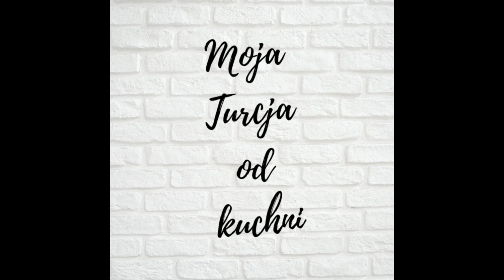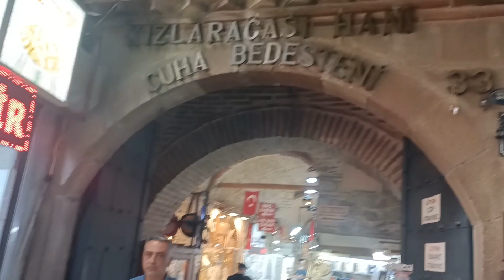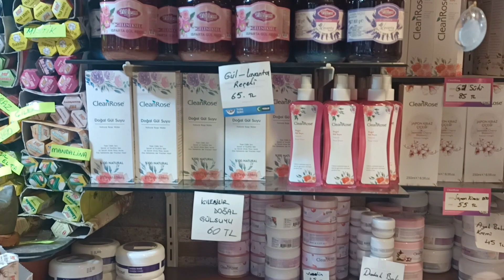Turcja! Co kupić? Pamiątki, ceramika, ozdoby, torebki, rękodzieło itp.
Witajcie, jeśli jedziesz do Turcji obejrzyj ten film. Pokażę Ci jakie pamiątki, rękodzieło możesz tu kupić.
Zapraszam